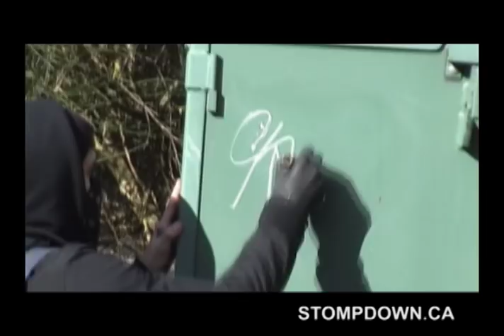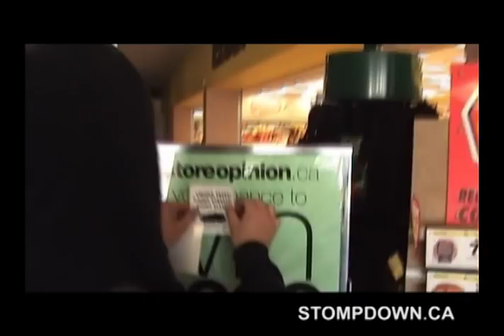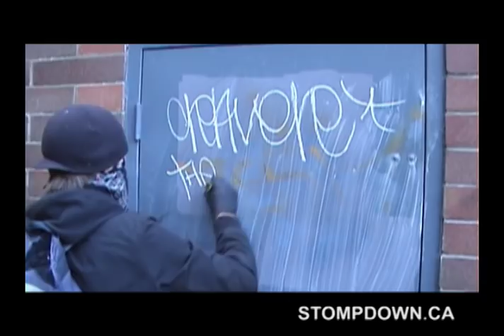A day in the life of Craver SDK #363